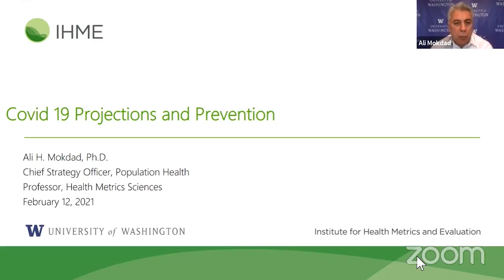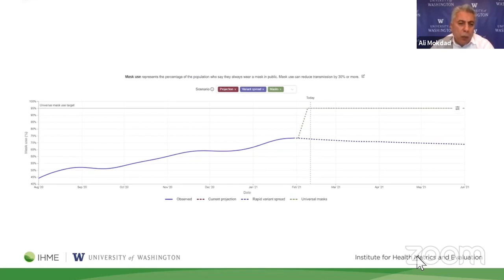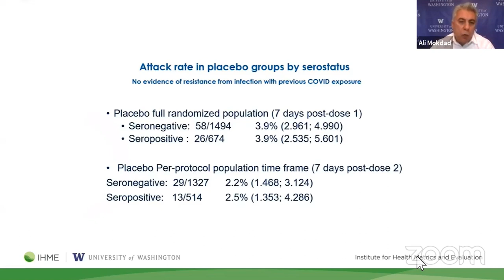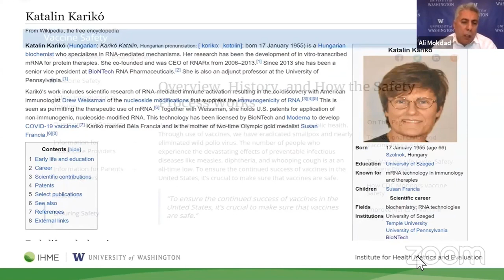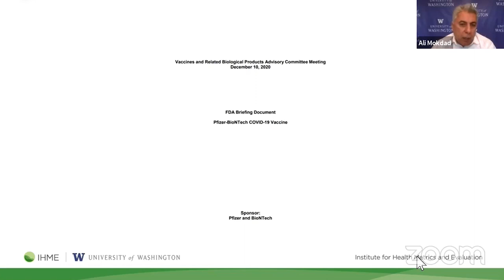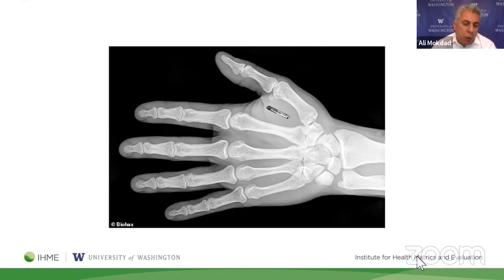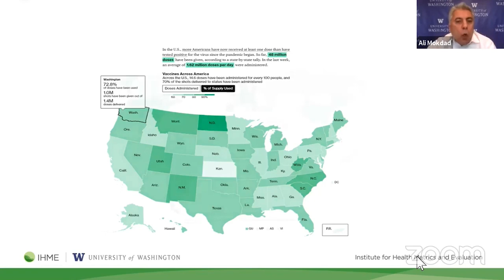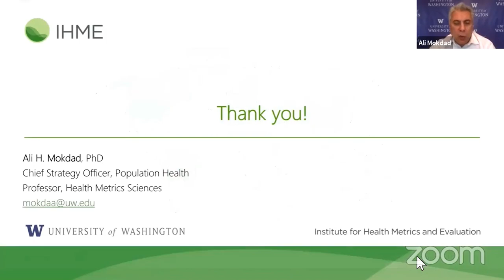IHME | Prof. Ali Mokdad Addresses ILMA Meeting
Professor Ali H. Mokdad addresses the International Lebanese Medical Association meeting regarding a wide variety of COVID-19-related issues.

The Institute for Health Metrics & Evaluation is an independent population health research center at UW Medicine, part of the University of Washington, that provides rigorous and comparable measurement of the world's most important health problems and evaluates the strategies used to address them. IHME makes this information freely available so that policymakers have the evidence they need to make informed decisions about how to allocate resources to best improve population health.